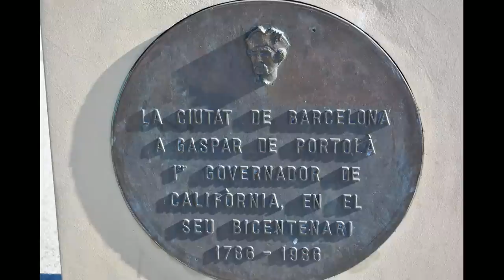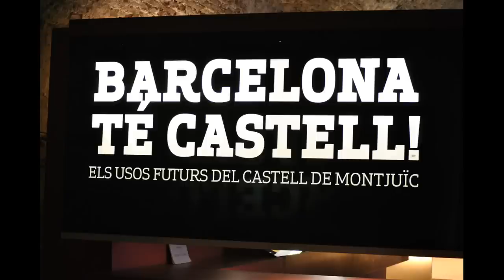Montjuic Barcelona España ☕ HD 1080p